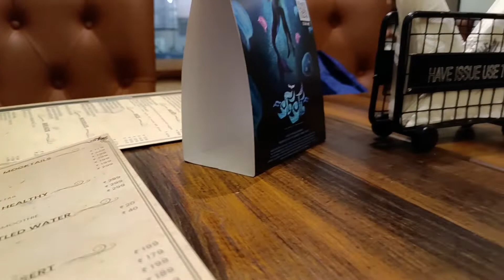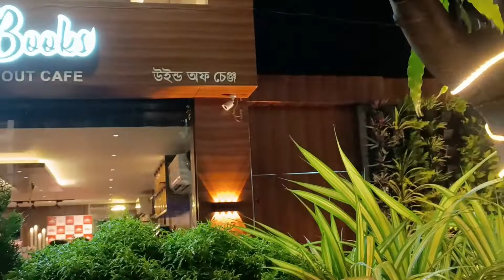Pujo Shopping Starts | Durga Pujo Vibes | ChannelName Change | From Hungry Bird to Sorted Messy Crap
Hey guys. Please note that my channel name got changed to Sorted Messy Crap due to some technical changes. Hope you will all like and support & welcome this change.
And today's mini vlog is about a day with loads of shopping & food.